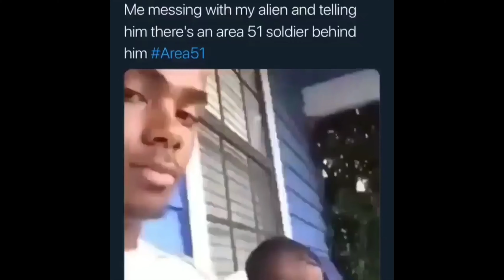10 Unbelievable Area 51 Memes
10 Unbelievable Area 51 Memes